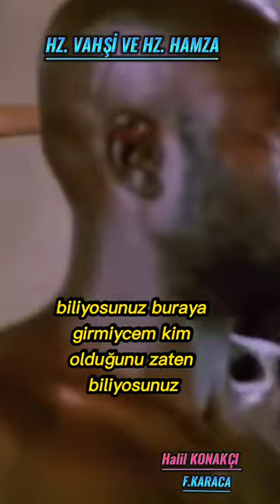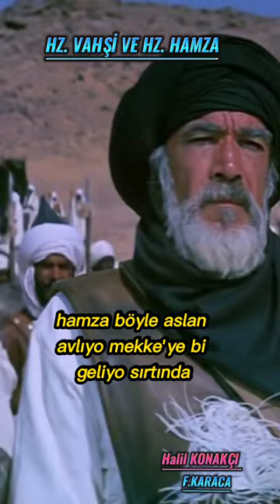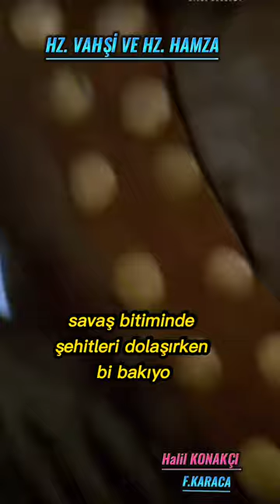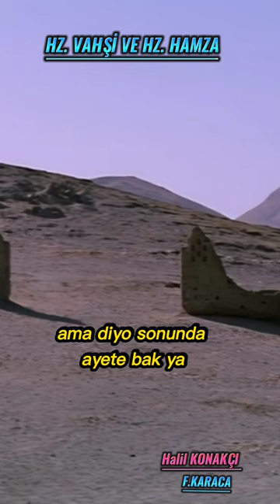Hz. Hamza ve Hz. Vahşi